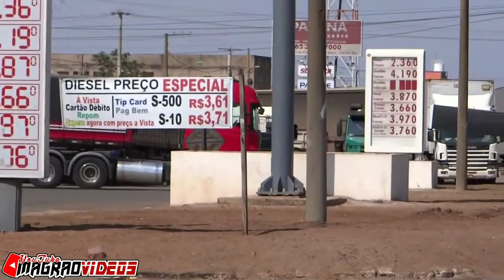Bolitinha saindo depois das fotos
↪ Edição: Magrão Videos

↪ Editor: PowerDirector
× Parceiros ×